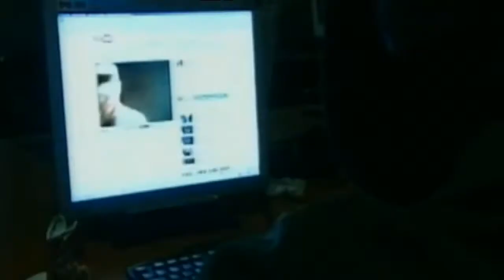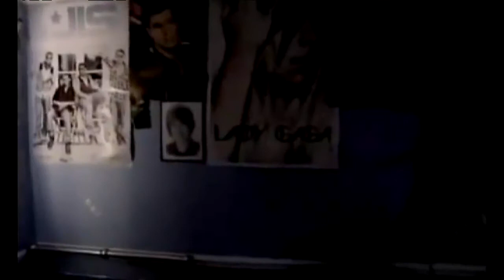Στοιχεία σοκ για την παιδική πορνογραφία